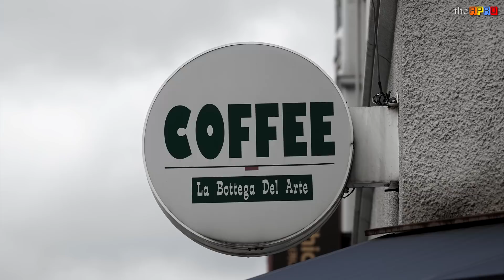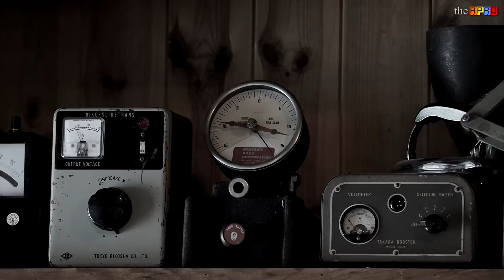La Bottega Del Arte - 라 보떼가 델 아르떼 (커피 맛있는 집)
La Bottega Del Arte - 라 보떼가 델 아르떼
커피 맛있는 집 (대전 유성구 지족동) 예술상점